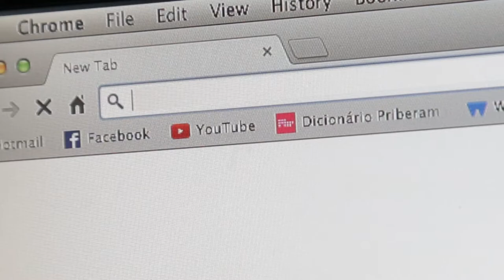Programa Alta Prioridade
Com a clara movimentação política neste ano eleitoral, sobretudo em Palmeira dos Índios, aonde o pleito vem evidenciando que será bastante acirrado, o Estadão Alagoas já tem em pauta a laboração de um programa de entrevistas, em vídeo, com todos os pré-candidatos ao cargo de prefeito do município.